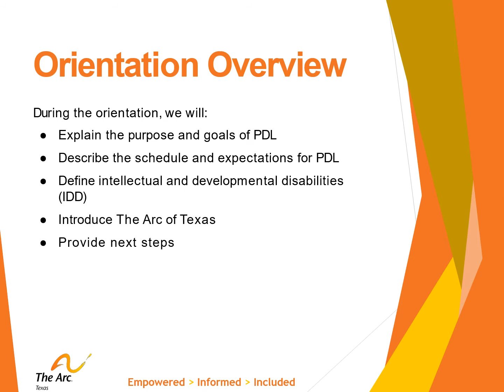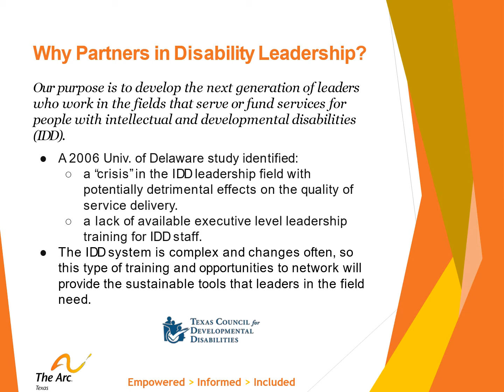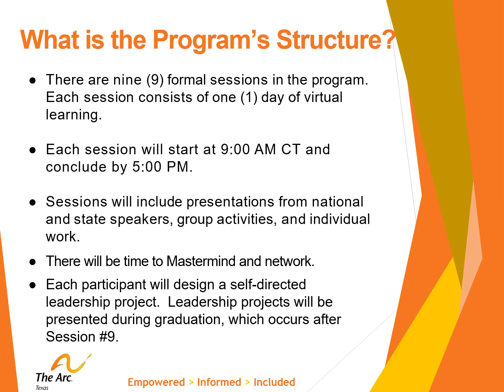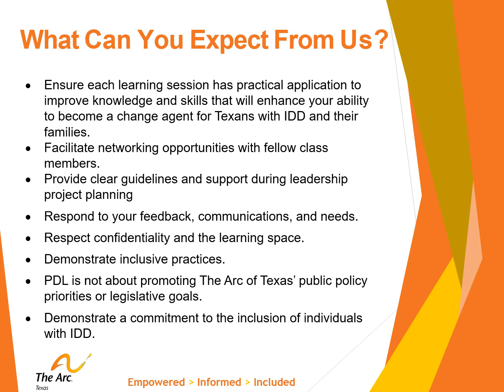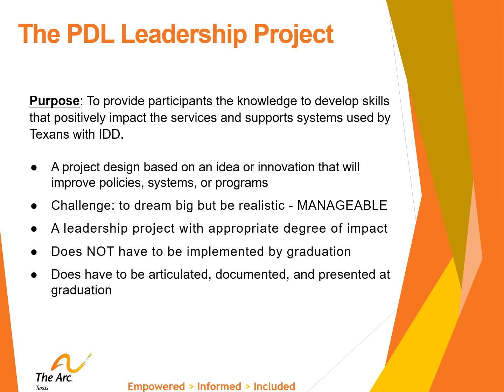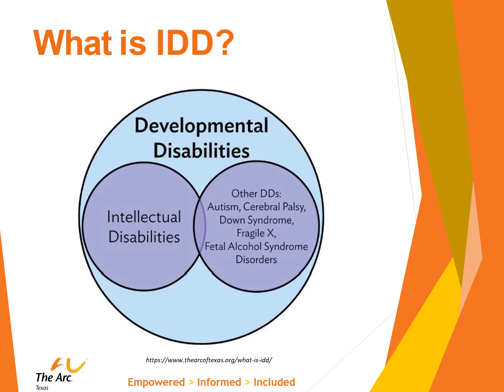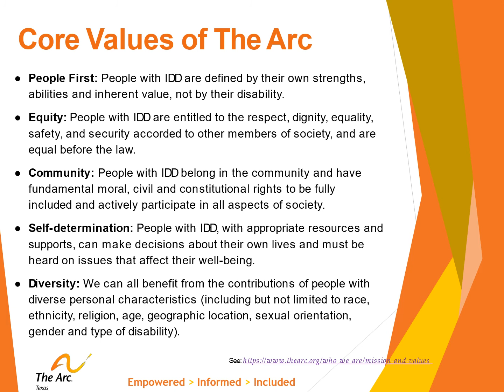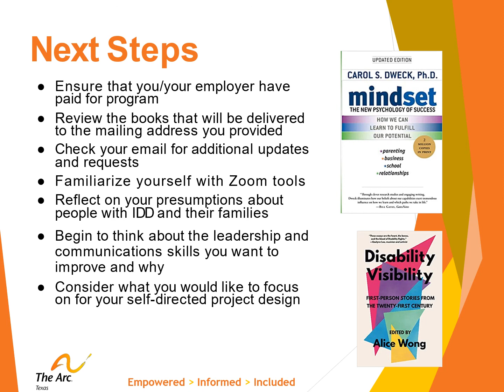The Arc of Texas Partners in Disability Leadership Orientation 2022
This video is for PDL 2022 class members.  It is an orientation to the Partners in Disability Leadership program.